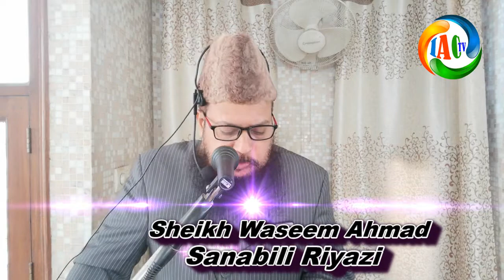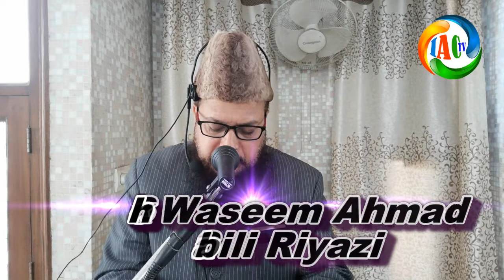ترا دل تو ہے صنم آشنا تجھے کیا ملے گا نماز میں؟ پارٹ 21